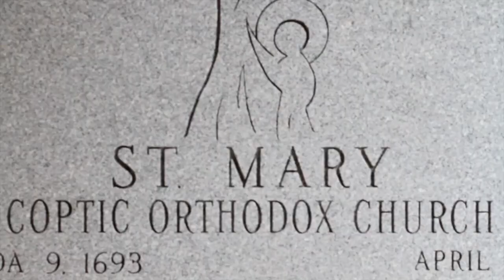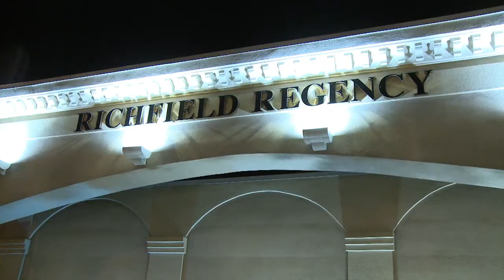Mariana & Ashraf wedding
Mariana & Ashraf wedding Full Day